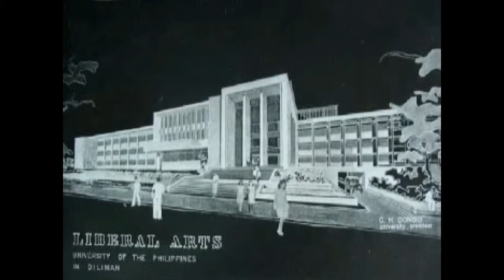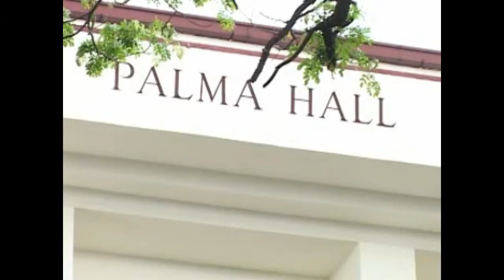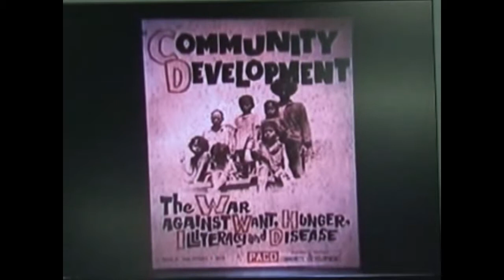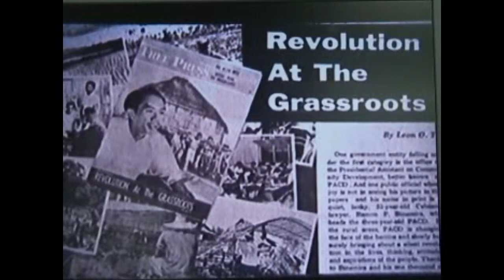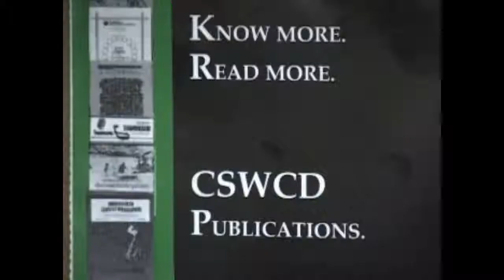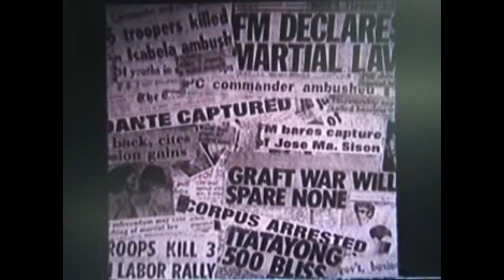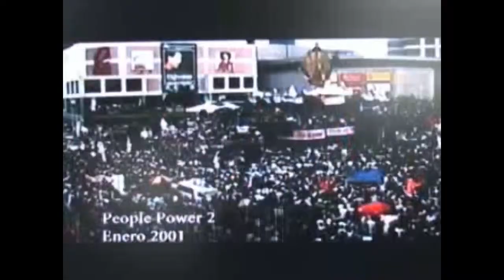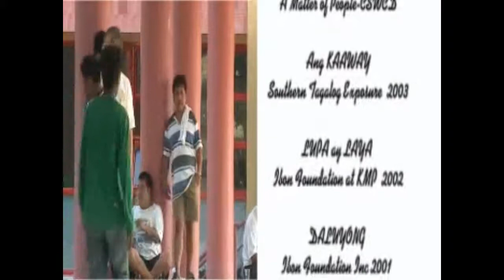CSWCD Through the Years (2004)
CSWCd Through the Years is a video production by the Research and Extension for Development Office in 2004 for the inauguration of the new CSWCD Building, "Melchora Aquino Hall". A short glimpse of the past was remembered as this new milestone unfolds.

Narrator: Jill Santos
Script: Lumen Perez-Balboa and Chloe Garcera-Ben
Video Production Team: Leah Angeles, Jill Santos
Editors and Producers: Gichelle Cruz, Jill Santos and Leah Angeles
Segment Producers: Jill Santos and Leah Angeles
Video Consultant: Aleli Bawagan and Mac Matsuura